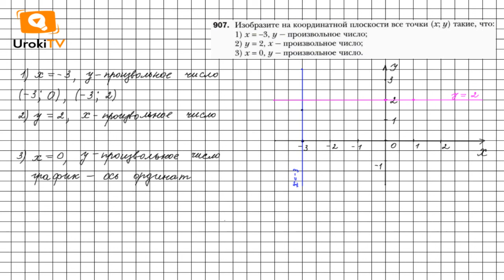Задание №907 - ГДЗ по алгебре 7 класс (Мерзляк А.Г.)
Чтобы выполнить задание № 907, в котором требуется изобразить на координатной плоскости все точки (х; у) с заданными координатами необходимо вспомнить материал 6 класса, пп. 26, 34 расположенный на страницах 242-243 (в конце учебника).